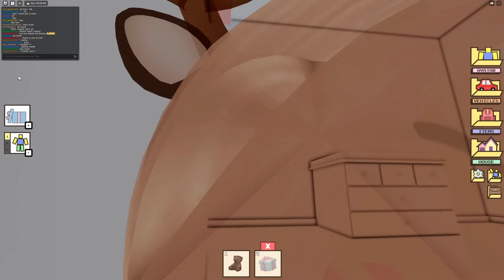💗 Christmas Day With My Family 💗 | Berry Avenue 🏠 Family Roleplay | Voice RP | Live Play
Christmas Day With My Family Unedited 💗
Thank you so much for watching my video, make sure to SUBSCRIBE to my channel & LIKE the video for more content! don't forget to TURN ON NOTIFICATIONS BELL to receive messages about every new video I post
just having fun on Berry Avenue Role Play
💗 I always reply/send a heart comments at the start of every upload I hope you all are having a lovely day and I Appreciate your time and Support for helping me grow my channel♥